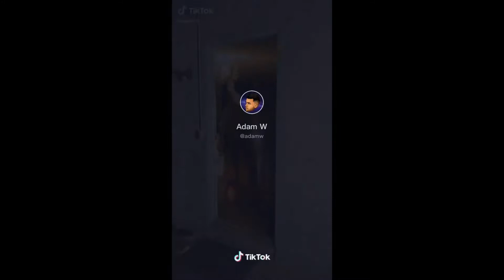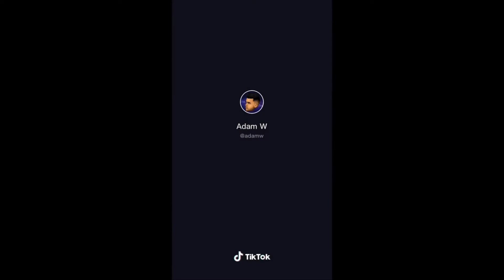Adam Waheed’s Story Time (Prank War) Funny- Worth Watching